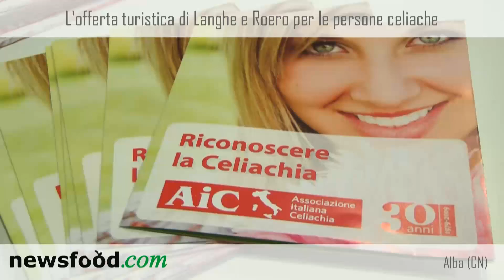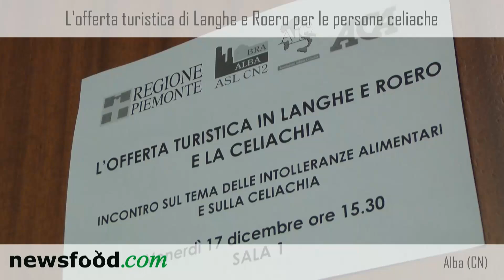Piero Maimone, l'offerta turistica di Langhe e Roero per le persone celiache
Consorzio Turistico Langhe Monferrato Roero. Venerdì 17 dicembre alle ore 15.30 presso la sala riunioni dell'Associazione Commercianti Albesi in Piazza San Paolo, 3 ad ALBA. L'intento della riunione è quello di verificare lo stato dell'offerta turistica di Langhe e Roero per le persone celiache. Nell'occasione l'associazione ha esposto la nuova normativa nazionale che prevede l'organizzazione di corsi per i titolari di esercizi in collaborazione con le ASL.